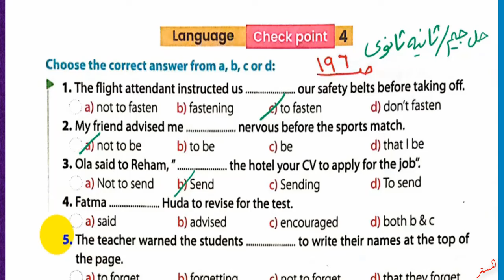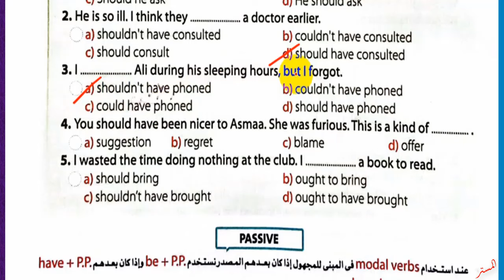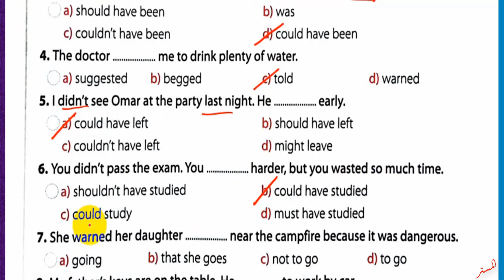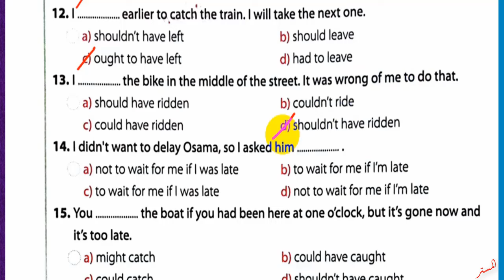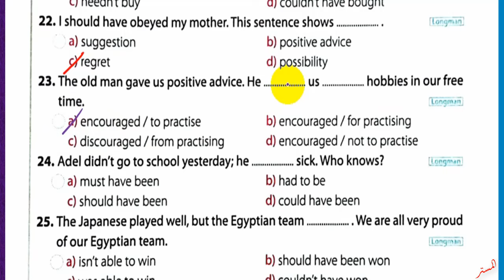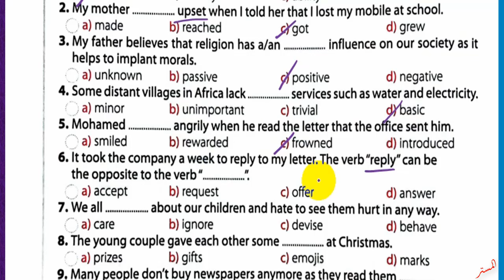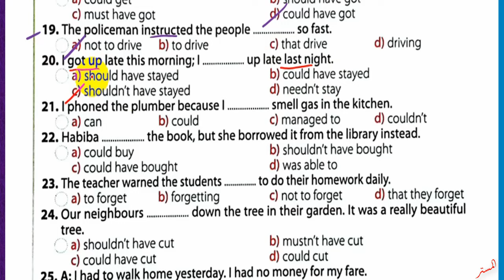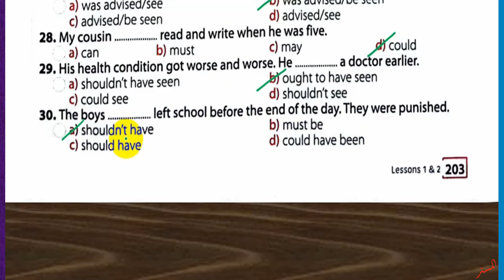حل كتاب جيم 2025 ثانية ثانوي Unit 4 صــ 196 : 203 الدروس 1و2 حل جرامر & Test yourself الوحدة4 GEM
نشاهد في هذا الفيديو حل كتاب جيم 2025 ثانية ثانوي Unit 4 الصـفحات 196: 203 الدروس1و2 حل جرامر Language Ex. & Test yourself الوحدة الرابعة GEM الترم الاول
حل أسئلة كتاب جيم 2025 للصف الثاني الثانوي الترم الاول
حل تدريبات كتاب جيم للصف الثاني الثانوي الترم الاول
حل تمرينات كتاب جيم للصف الثاني الثانوي الترم الاول
اجابات ملخص جيم للصف الثاني الثانوي الترم الاول
حل الوحدة الرابعة كتاب جيم للصف الثاني الثانوي الترم الاول
قناة المستر
المستر